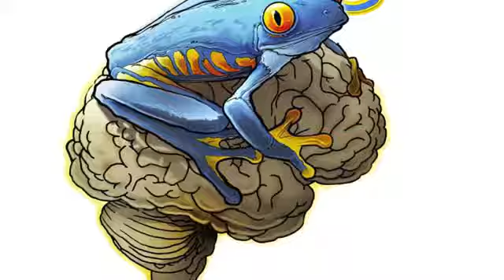David B. Rutherford, how do I develop self confidence?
Self Confidence Missions
1. Positive Attitude
2. PT (Physical Training) & Live Healthy
3. Motivation
4. Earning Respect
5. Set Goals
6. Integrity
7. Mentoring
8. Have Fun